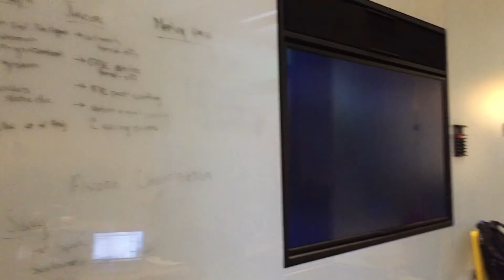Blueprint 2018 - Welcome Video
This video was played in front of an audience of over 250 people at the start of the keynote speakers session of Blueprint: Nature + Progress, Feb 2-3, 2018 at Duke University.
The video features:
Carmen Hoyt (Duke Conservation Tech)
Ravi Bellamkonda (Pratt School of Engineering)
Phil Duffy (Woods Hole Research Center)